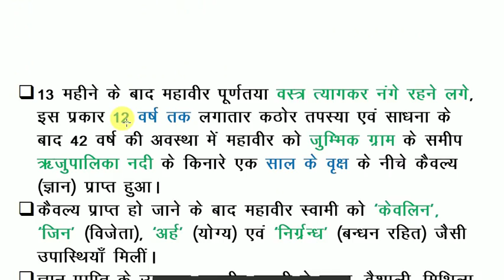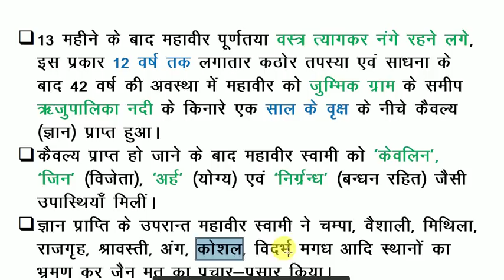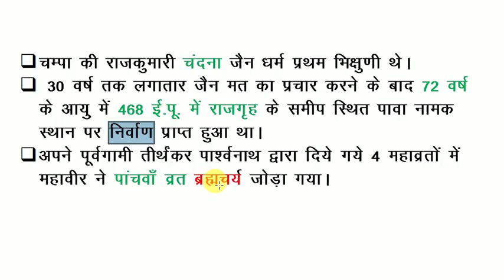JAIN DHARMA -- Parshwanath and Mahaveer (PART-1) for 64th BPSC PT EXAM 2018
HISTORY -- ke questions all exam ke liye (SSC/ SSC CGL/ SSC CHSL/ UPSC/ BPSC/ UPPSC/ UPSSC/ UP POLICE CONSATABLE/ MPPSC/ MPSSC/ RAILWAY EXAM/ GROUP D EXAM/ BIHAR EXAM/ BSSC etc.) bahut hi important hota hai, jisase hamesa 10-15 Questions PT Exam me jaroor puchhe jaate hai. aise me ye saare VDIEOS aapke bahut kaam aayega. Kuchh Important Videos ke Link niche bhi diye gaye hai.

                                       TEACH YOUR SELF :-